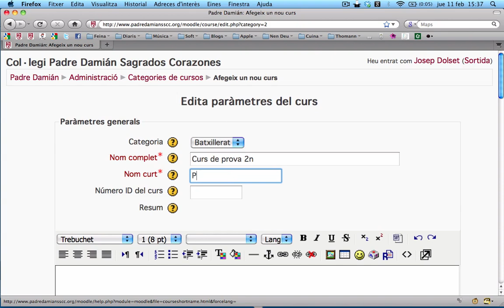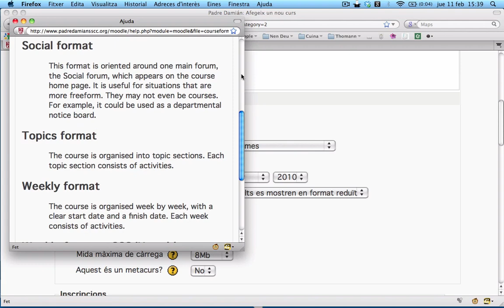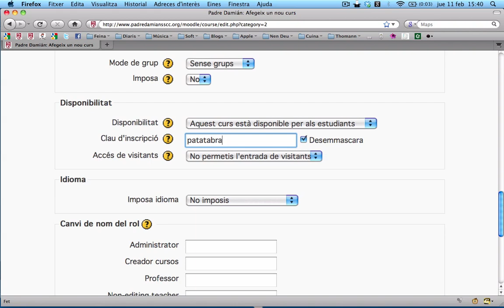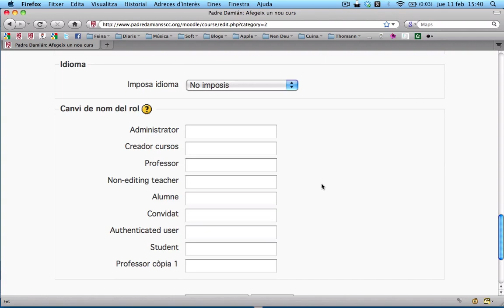Moodle: Crear un curs nou (part 2)